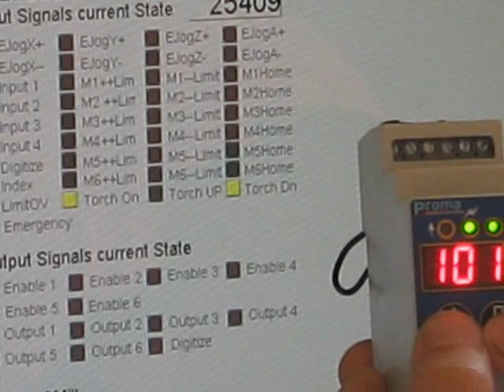Proma THC Mach3 Diagnostics screen